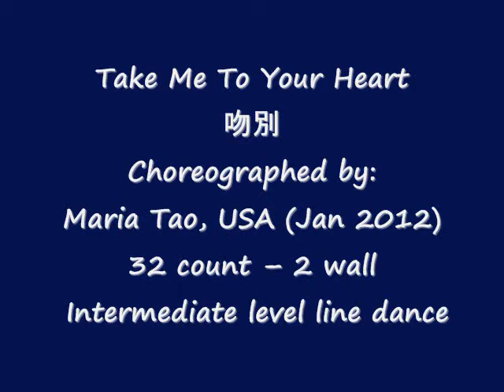Take Me To Your Heart-Line Dance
Choreographed by:    Maria Tao, USA (Jan 2012)
restarts: on wall 3 and wall 7 after 20 counts